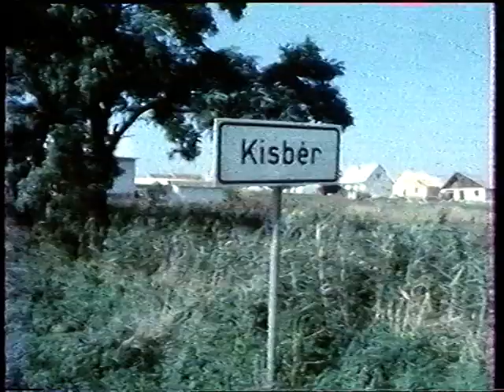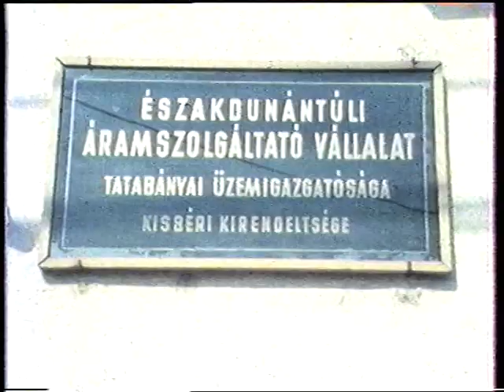Kisbér ÉDÁSZ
Áramlopás a 80-as évekből